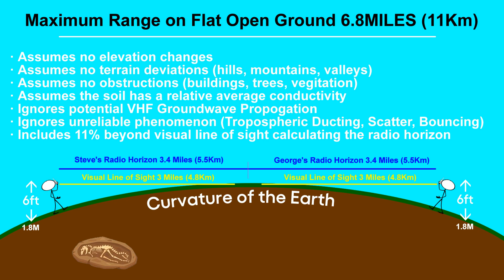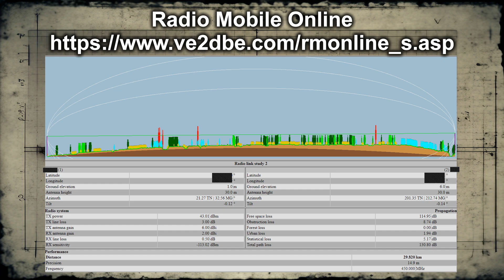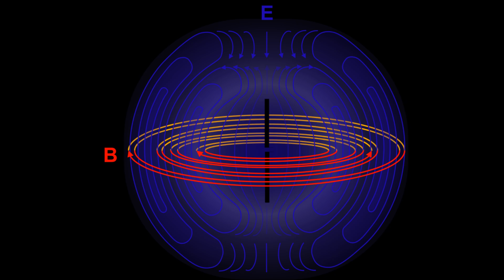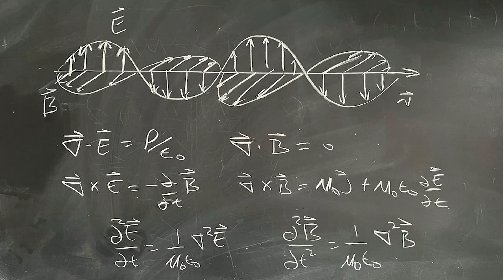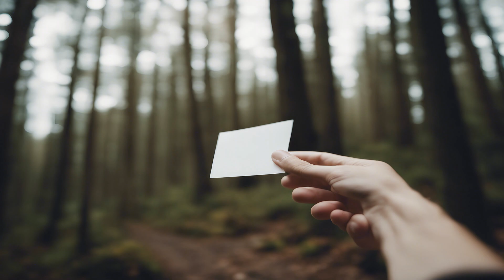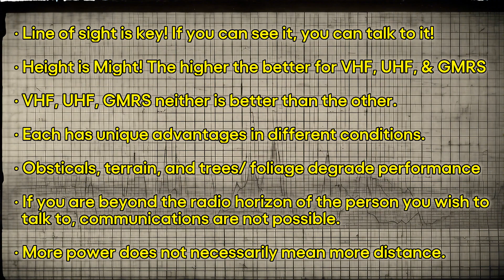How far can you talk on VHF UHF & GMRS handheld HT radios?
Cutting through the myths and outright lies of how far you can talk on handheld radios. We dive right in and let you know what to expect and how conditions impact your communication. Tests were done with the Baofeng UV-5R, Quasheng UV-5K(8), Baofeng 5RM. Mercury Messenger Software (beta) And custom antennas which will be released on the market soon.

Special Note on Mercury Messenger!

Slated for general release in Late March/Early April 2024.  Mercury Messenger is a fast secure digital messaging platform for radio communication. Allows for real-time texting and email style messages over radios. Powered by FLDigi, it will work with any UHF, VHF, or HF radio with external sound input/output. The initial release will only be available to subscribers of the Commodium Channel.

GENUINE BAOFENG PROGRAMMING CABLE

BAOFENG 5RM Two Way Radio Multi-Band Ham Radio

Baofeng DM-1701 Dual Band Dual Time Slot DMR

Quansheng UVK5(99) Multi-Band Ham Radio

Xiegu G90 HF Radio

Icom IC-705 HF/VHF/UHF All Mode Portable QRP 5W/10W Transceiver

 ABBREE GMRS Radio Antenna 42.5-inch

Genuine Nagoya NA-771

George, Katie, and the rest of the tortured souls who endure me.

And yes that was me paddling the unicorn…...